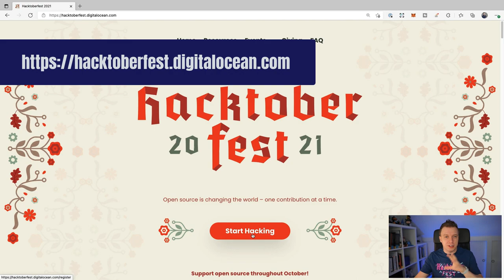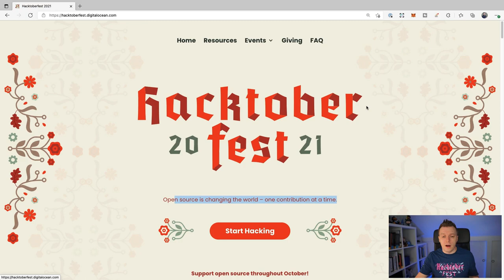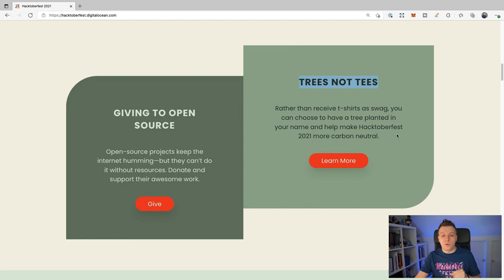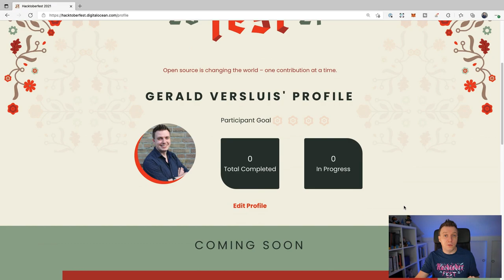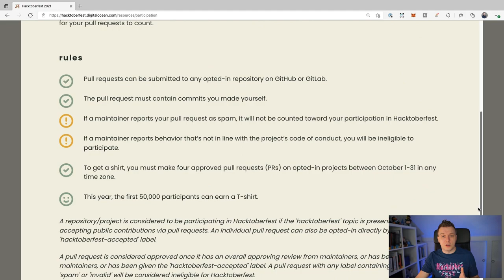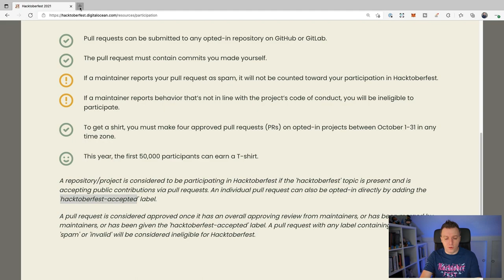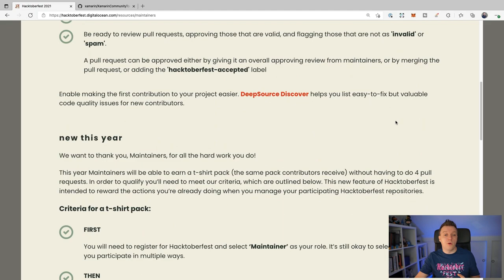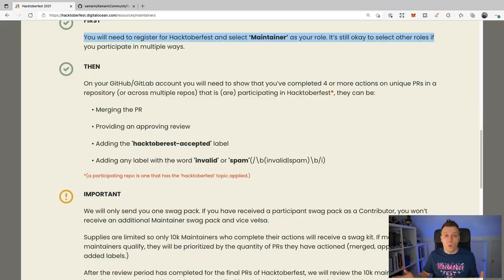Kickstart Your Open-Source Career: Hacktoberfest is Here!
Hacktoberfest 2021 is here! During October there is extra focus on contributing to open-source. In this video I will tell you what Hacktoberfest is all about, what it means to me, how I want to help you get started and show you how to actually get started!

⏱ Timestamps
00:00 - Intro
00:20 - What is Hacktoberfest?
04:35 - Getting Started with Hacktoberfest
06:44 - PLEASE make quality pull requests
18:25 - Outro / Recap